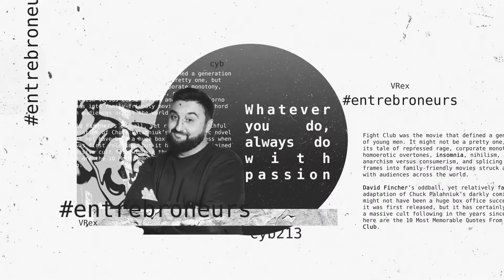ლიმონ10 - Ep26 - ლაშა გორგოშიძე - SENSIBLE MAN (STYX სტიქსი სტარტაპი founder logistics გადაზიდვები)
ლიმონ10-ის ამ ეპიზოდში გაიგებ, ვინ ცვლის გადაზიდვების ინდუსტრიას ტექნოლოგიებით საქართველოში, რატომ შეიქმნა სტარტაპების ასოციაცია NASTA და რა კავშირი აქვს საღ აზრს სტარტაპის შენებასთან.

ოცდამეექვსე ეპიზოდის მთავარი გმირი ლაშა გორგოშიძეა, ანტრეპრენერი, ეკონომისტი, STYX-ის თანადამფუძნებელი და NASTA-ს ბორდის წევრი.

"როცა ცხოვრება ლიმონებს გაძლევს, შექმენი ლიმონათი"
ლიმონ10 არის ინტერვიუების სერია ადამიანებთან, რომლებსაც აერთიანებთ ერთი მთავარი თვისება: ყოველთვის ცდილობენ რაღაცისგან (ან არაფრისგან) რამე ახალი და საინტერესო შექმნან. ეს ადამიანები ჩვენ გვერდით ცხოვრობენ, ჩვენნაირად უყვართ, სტკივათ და უხარიათ. ჩემი აზრით ისინი დღევანდელი საქართველოს სუპერგმირები არიან და იმსახურებენ, რომ ახლოს ვიცნობდეთ.

ლიმონ10 და Khelad დამეგობრდნენ!
დღეიდან Khelad-ის მაღაზიაში გაჩნდა ლიმონ10-ის განყოფილება, სადაც "საჩვენო" დიზაინის ჰუდიების და მაისურების შეძენას შეძლებ.
ასევე Khelad გამოცხადდა აქცია, რომლითაც დღეიდან ერთი კვირის მანძილზე ლიმონ10-ის მაყურებლებზე ვრცელდება 20%-იანი ფასდაკლება ნებისმიერ პროდუქტზე. ფასდაკლების მისაღებად შეკვეთისას მისწერე ხელად-ს, რომ ლიმონ10-ის მაყურებელი ხარ.
მეტი "ხელად"-ის შესახებ:
თუ გინდა, დაეხმარო არხს, გამოიწერე, მოიწონე ვიდეოები და დაწერე კომენტარები.
ასევე შეგიძლია, გააკეთო დონაცია შემდეგ ბმულებზე:
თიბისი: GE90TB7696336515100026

სარჩევი:
0:00 intro
01:34 რა ხდება ლაშას ცხოვრებაში
2:41 ბავშვობა, მშობლები
6:11 უნივერსიტეტის არჩევა და სწავლა
14:16 დამოკიდებულება მარცხთან
17:15 2020 ის მარცხი და ინვესტიციაზე "ჩალიჩი"
21:39 დამოკიდებულება წარმატებასთან
22:57 Societe General-ში მუშაობა
28:44 კლინიკაში მუშაობა
29:49 ჩემპიონთა აკადემიაში მუშაობა
30:48 როგორ დაიბადა STYX
36:48 რა არის "სტარტაპი"
39:22 რას აკეთებს ახლა STYX
41:57 პროდუქტიულობის შენარჩუნება
43:15 NASTA-ს შესახებ
46:27 რა არის საჭირო ახლა, რომ წინ წავიდეთ
50:09 რა შეიცვალა ინვესტიციის შემდეგ STYX-ში
54:40 გზავნილი წარსულის და მომავლის ლაშასთან
55:19 ლაშას სასურველი სტუმარი ლიმონ10-ში
56:21 კომიქსები, ფილმები, წიგნები
58:36 Khelad საჩუქარი ლაშასთვის
59:40 James Lipton-ის კითხვარი